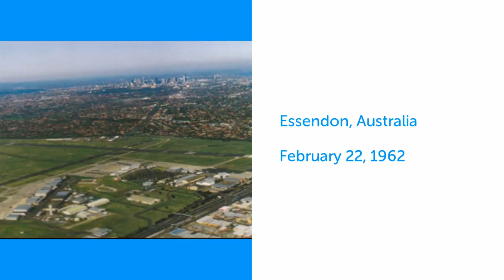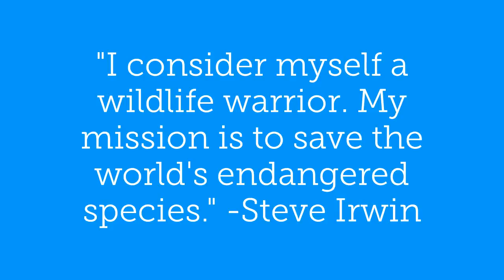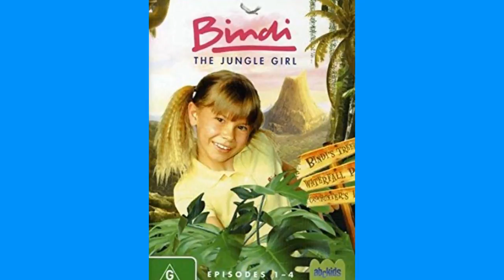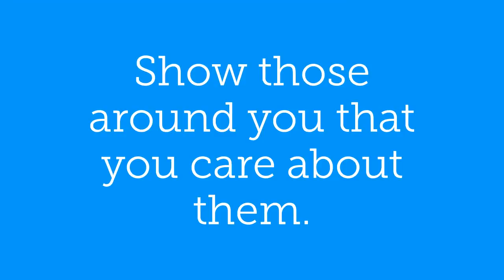Steve Irwin "The Crocodile Hunter" Biography For Kids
Learn about the world famous "Crocodile Hunter", from his childhood in Australia, to the making of his show that brought attention to the importance of wildlife conservation.